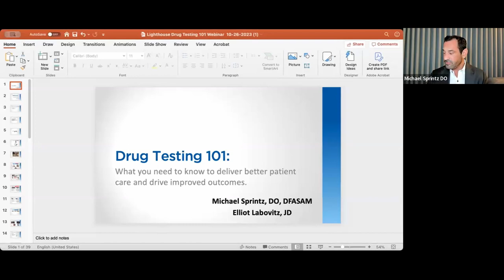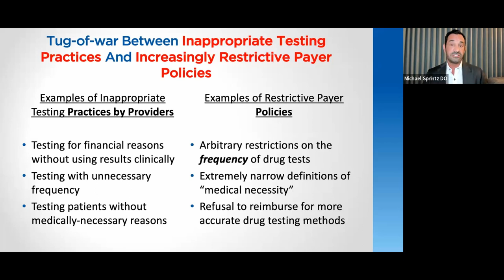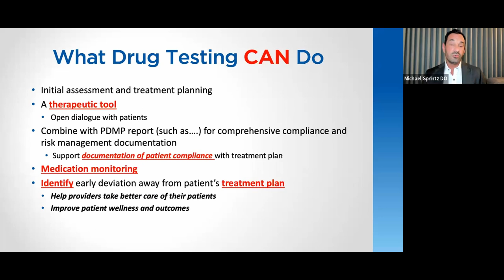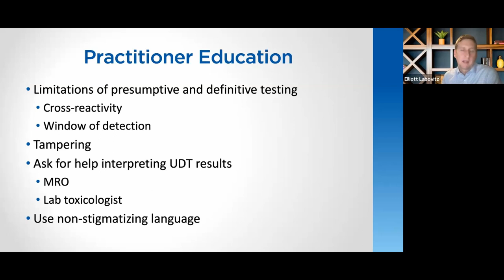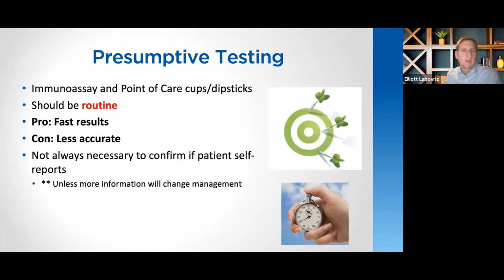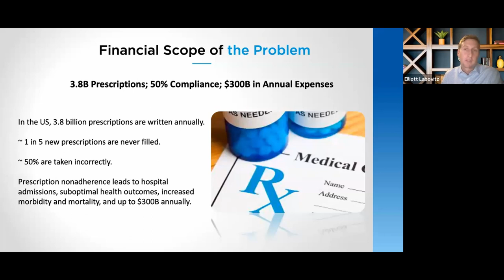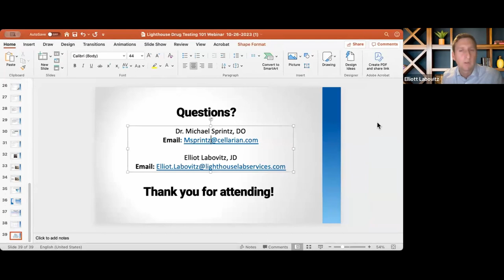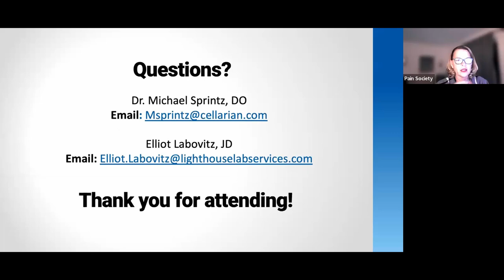Urine Drug Testing 101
We recently welcomed Dr. Michael Sprintz, CEO of Cellarian, and Elliot Labovitz, Chief Sales Officer for Lighthouse Lab Services, to provide an overview of urine drug testing and what medical providers seeking to offer this service to their patient population should know.

This webinar was hosted by the Pennsylvania Pain Society, in collaboration with the Pennsylvania Orthopaedic Society and Rothman Opioid Foundation, which is the recipient of a grant funded by the Appalachian Regional Commission.

Speaker Intros: 0:30
Topic overview: 3:00
Importance of clinical drug testing: 4:36
Appropriate testing vs restrictive payer policy: 10:18
Negative factors influencing testing: 11:39
Complications of clinical decision-making: 13:35
Benefits of smarter drug testing: 15:14
Principles of drug testing: 17:29
Practitioner documentation: 25:07
Presumptive testing: 35:09
Definitive testing: 41:00
Who and when to test: 44:17
Responding to results: 46:41
Financial scope of the issue: 48:15
Toxicology fee schedule: 50:21
Advantages of in-house testing: 52:18
Q&A: 59:29